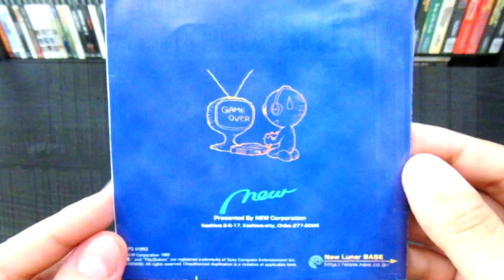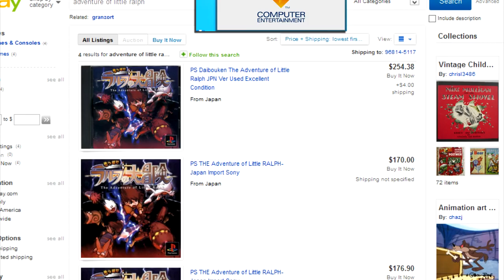The Adventure of Little Ralph Proves 2D Rules on PS1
REVIEW: IGFTW Ep. 13 is all about a 2D action hidden gem.  When the topic of 2D gaming post 16-bit comes up, everyone always talks about the Saturn as if it were the definitive console for 2D.  Hogwash, I say!  The PlayStation had just as many great 2D gaming experiences on it, some which secured worldwide releases, like Castlevania: Symphony of the Night and Silhouette Mirage, but most which never left their home country of Japan.  Today I look at one such game, which also happens to be one of the PS1's best and most expensive--The Adventure of Little Ralph.

Gameplay was captured using the Elgato Game Capture HD, and video/audio was edited using Sony Movie Studio Platinum Suite, Version 12.

Other games featured in this video are Astal (Sega, Saturn), Princess Crown (Atlus, Saturn), Gunners Heaven (Media.Vision, PS1), Super Mario World (Nintendo, SNES), Zelda II: The Adventure of Link (Nintendo, NES), and Golden Axe XBLA (Sega, Xbox 360).

Japanese title: ちっぽけラルフの大冒険
Release date: 6-3-1999
Publisher: New Corporation
Developer: New Corporation
Platform: Sony PlayStation